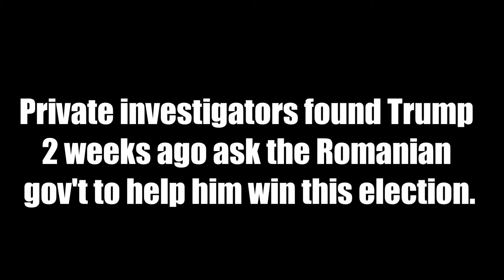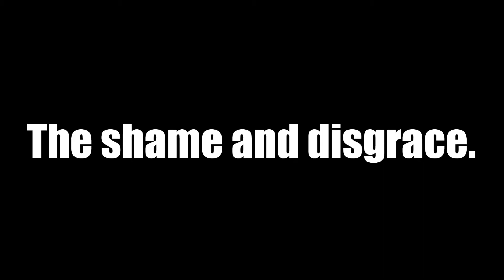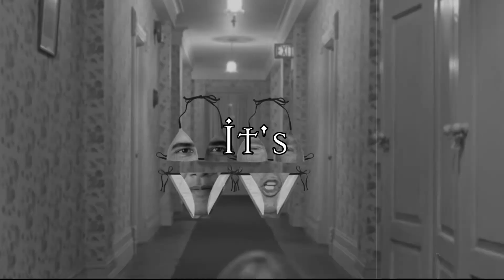Meme Showdown #13: 2020 Election Pt. 3, Halloween, 100th Video, 200 Subscriber 4× SPECIAL